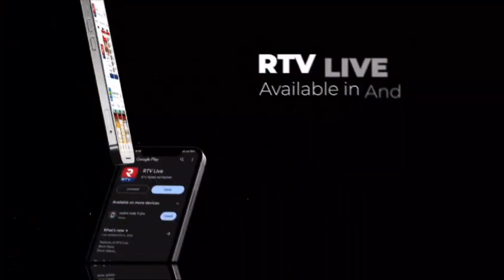Sunke Ravi Shanka Comments | కొండా సురేఖ పై రెచ్చిపోయిన మాజీ ఎమ్మెల్యే..! | Konda Rurekha | RTV